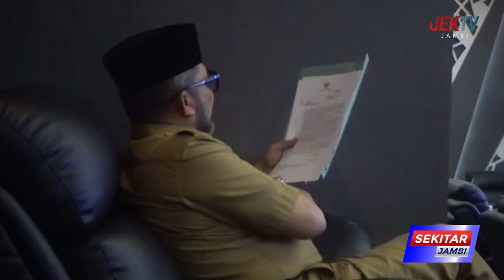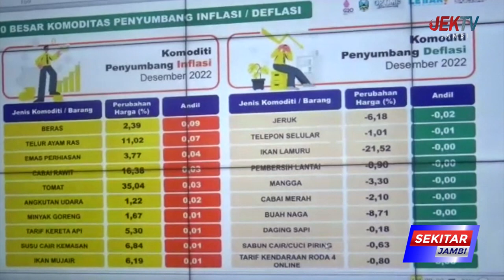PEMPROV JAMBI TERUS GALAKKAN OPERASI PASAR TURUNKAN INFLASI